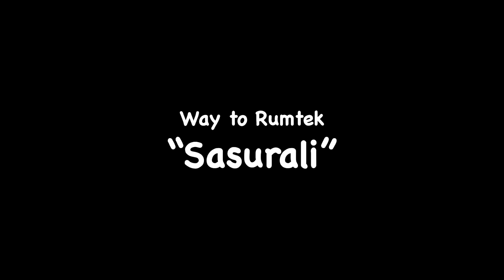Dussehra festival celebrating with Family | biggest festival | Nepali culture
Dussehra is called “DASHAIN” in Nepali culture, it is one of the biggest festival of Hindu in entire world Nepali community. Dashain celebrates the victory of good over evils, the demon Mahishasura was defeated by Goddess Parvati or Durga. Dashain or Bada dashain is also called Vijay Dashami.

Song :Heavenly
Artist: Akash Gandhi
Album: Heavenly